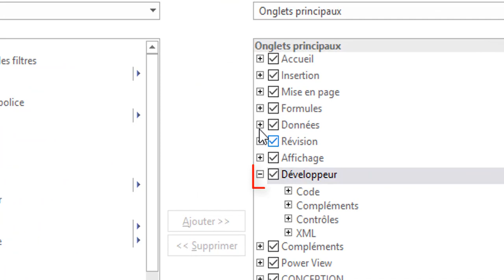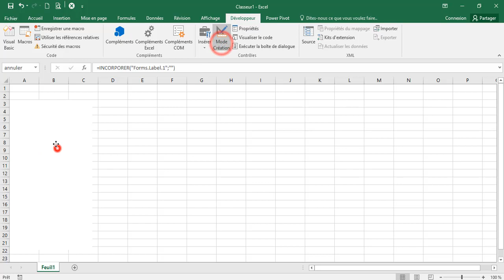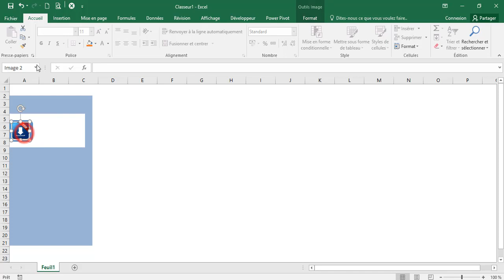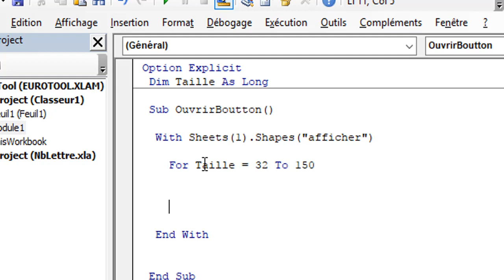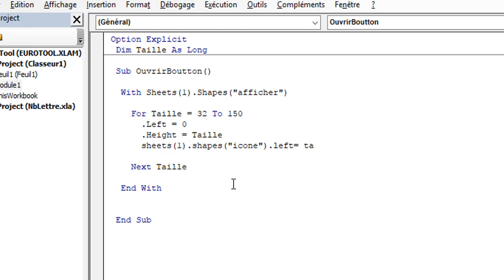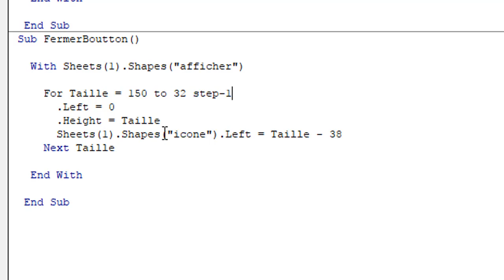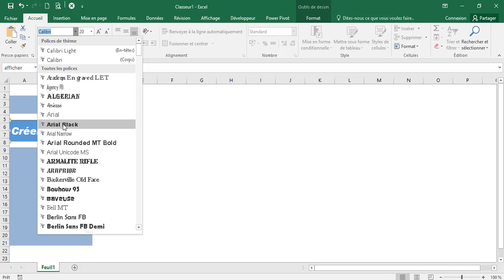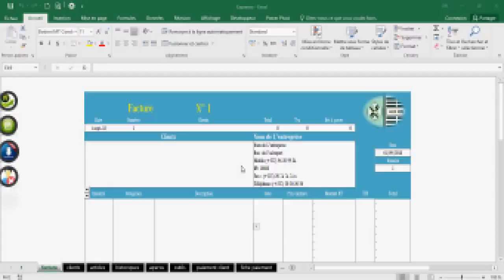Excel-VBA : Comment créer des boutons Coulissants.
Dans cette vidéo je vais vous apprendre a construire des boutons personnalisés coulissants en saisissant quelques code VBA.